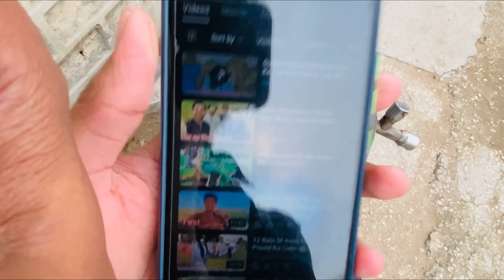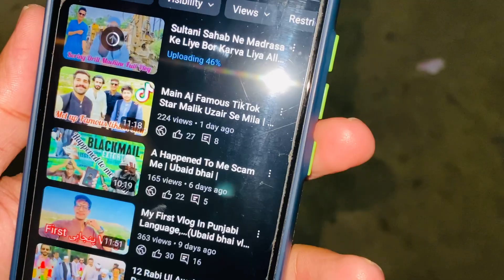Hum Ne Karai Quran kahani Aur Biryani Ki Daig Bi Logon Main Taksim Ki | Ubaid bhai vlogs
TikTok Id ,.,. Ubaid bhai Vlogs